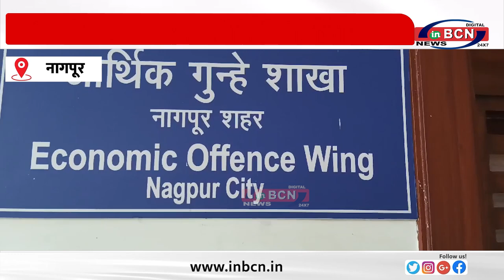बाइक बोट' स्कीम के मास्टरमाइंड धराए....INBCN NEWS